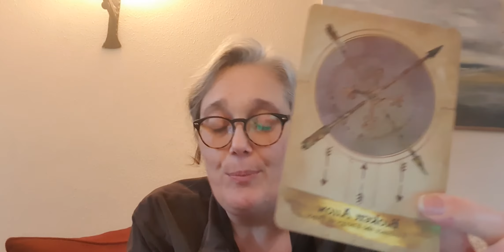Your Weekly Message of Love - 28th January 2022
With the hugest hug of love to you xxx To join our Free Masterclass